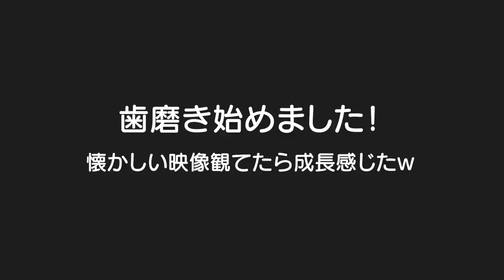双子の兄姉に見守られて歯磨きデビュー！【離乳食】初めてのりんご🍎懐かしい映像観てたら成長を感じた。。。ｗ3歳児＆生後6ヶ月赤ちゃんの何気ない日常204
二卵性男女双子生後3歳5ヶ月＆6ヶ月赤ちゃん　歯磨きデビュー！！とっても上手？そういえば双子の時も上手やったような。。。懐かしい映像観てたらホンマに成長したなと感じましたｗ